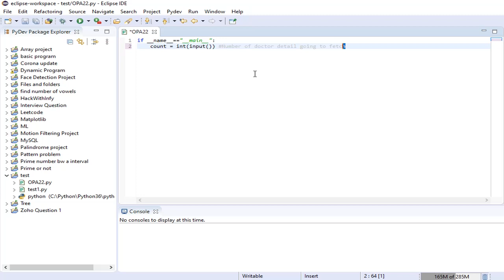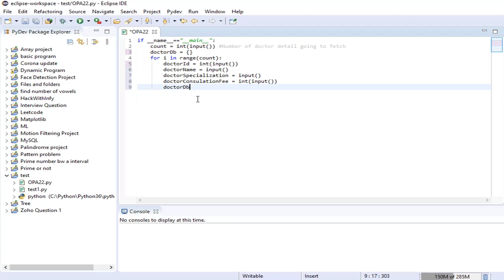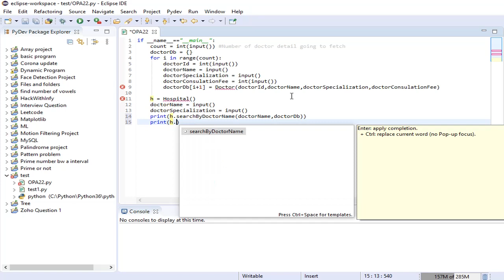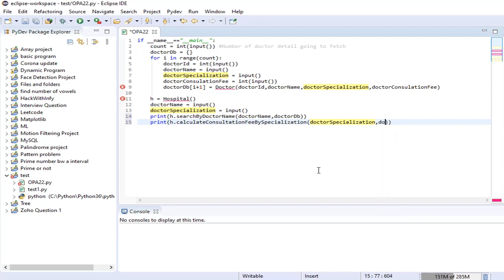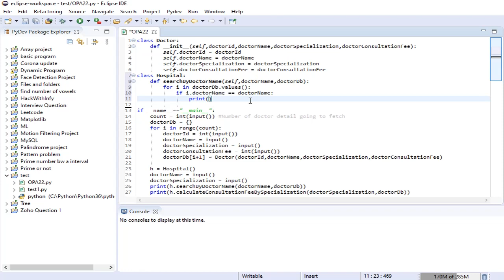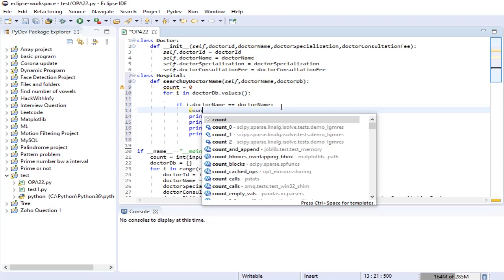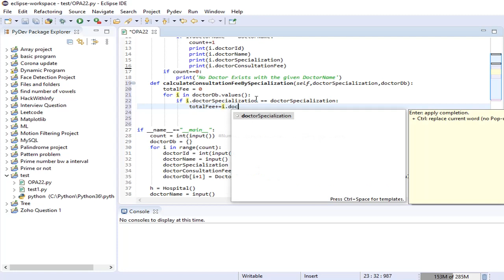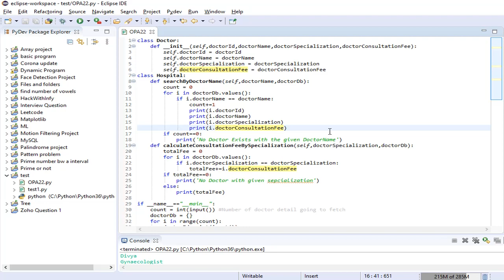Python OPA Coding Solution | TCS Xplore OPA Python Code Solution May 22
In this video, You can get the solution for the "TCS Xplore Online Proctored Assessments Python"  held on May 22th.
Watch the video and get benefited !
Create a class Doctor with below attributes:
doctorId – Numeric , doctorName – String
specialization – String , consultationFee – Numeric
doctorId - Doctor object.
doctorName - name of the doctor.
specialization represents the doctor specialization and consultationFee represents the doctors fee.
Define the __init__ method to initialize the attributes in the above sequence.
Create a class Hospital with below attribute:
doctorDB   - is of type dictionary with Doctor objects [ Serial number of a Doctor in the Hospital and the respective Doctor object as a key : value pair ]
Define the __init__ method to initialize the dictionary attribute in the Hospital class . It initializes the dictionary of Doctor objects in the Hospital class with the dictionary supplied from main program while creating the Hospital object.
The Dictionary( with Doctor serial number and the respective Doctor object as key : value pair ) is created and filled in main program by adding each Doctor object. This Doctor object is created with the input data related to a respective Doctor object . This dictionary after filling to be passed as an argument to the Hospital constructor and this will be initialized to doctorDB dictionary with in the Hospital class.
Define two methods – searchByDoctorName and calculateConsultationFeeBySpecialization in Hospital class.
searchByDoctorName: This method will take Doctor name as a parameter, find the respective Doctor object based on the doctor name given and return to main function with a list of Doctor objects, whose name matches with the given name, supplied as an argument.
If there is no Doctor found with the given name then return None to main program and display the message "No Doctor Exists with the given DoctorName" in the main function.
Hint:
a. Use the dictionary, doctorDB in Hospital object to find out the Doctor object(s) based on the given Doctor name.
b. Display the Doctor object /list of doctor objects (returned by this function) in the main function - Refer sample testcase below for more details
calculateConsultationFeeBySpecialization:
This method will take a Doctor specialization as parameter and return the total consultationFee of all the Doctors ,whose specialization is same as supplied as an argument from the main program.
If there is no Doctor found with the given specialization then return 0 to main program and display the message "No Doctor with the given specialization" in the main function, excluding the double quotes
These two methods(described above) should be called from the main function / program and in the above order.
Hint
a. Use the dictionary, doctorDB in hospital to get the consultation fee of each of Doctor (Doctor object in the Hospital ) for the given specialization supplied as argument .
b.Display the Total Fee in the  in the main function  - Refer sample testcase below for more details
Instructions to implement Main function:
a. You would required to write the main program completely, hence please follow the below instructions for the same.
b. You would required to write the main program, inlign to the sample input data mentioned below and to read the same  .
c. Create the respective objects(Doctor and Hospital)
  i.Create a Doctor object after reading the data related to one Doctor and add the doctor object to Doctors dictionary with Serial number and Doctor object as key:value pair.
  ii.Repeat above point for the total number of Doctor objects , read in the first line of input data.
  iii. Create a Hospital Object with the dictionary of Doctor objects, created in the previous step (c.i)
d. Call the methods ( searchByDoctorName and calculateConsultationFeeBySpecialization) mentioned above in the same order , they appear in the question text from main function .
e. Display the data returned by the functions , in the main program as per the format mentioned in the sample output.
    If no Doctor exists with the given name(return value None from the respective function )then display the message "No Doctor Exists with the given DoctorName" in the main function, excluding the double quotes.
    If no Doctor exists with the given specialization (return value 0 from the respective function )then display the message "No Doctor with the given specialization" in the main function, excluding the double quotes.
Sample Input (below) data description:
1.The 1st input taken in the main section is the number of Doctor objects to be created and added to the dictionary of Doctors in the Main program
2.The next set of inputs are the doctorId, doctorName, specialization and consultationFee of first Doctor
3. Repeat point#2  and this point is repeated for number of Doctor objects given in the first line of input
4. argument for searchByDoctorName function
5.  argument to calculateConsultationFeeBySpecialization function